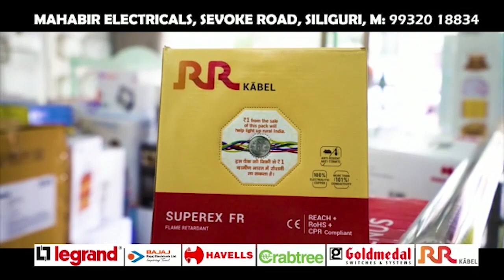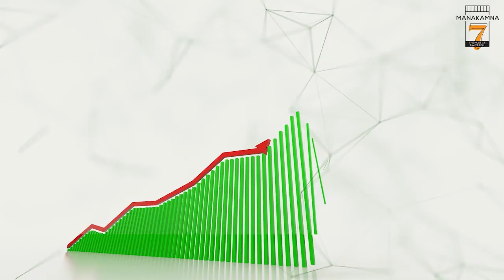सिलीगुड़ी में गृह मंत्री ने उठाया सीएए का मुद्दा, राजनीती में आया भूचाल, वाम-टीएमसी ने किया विरोध